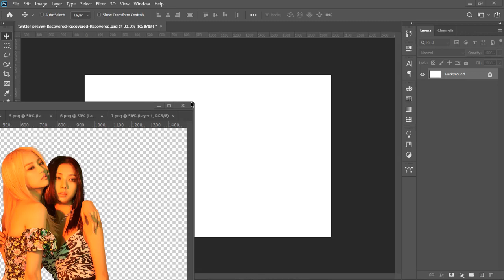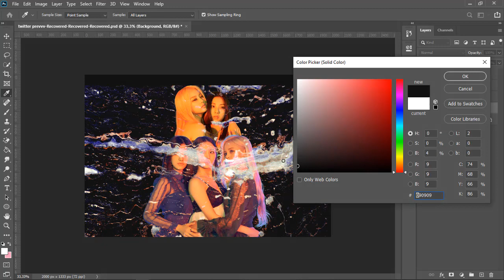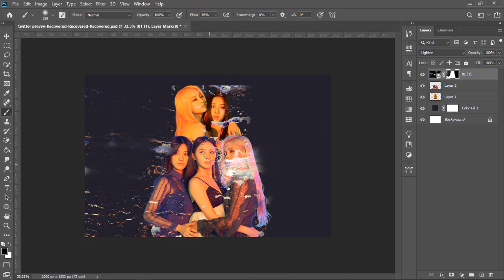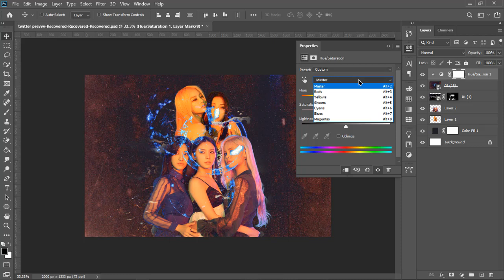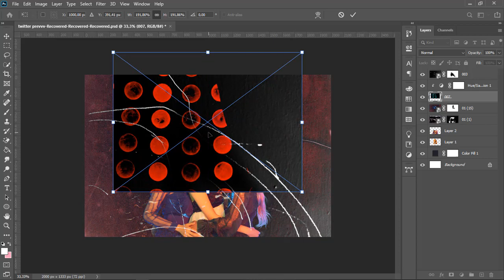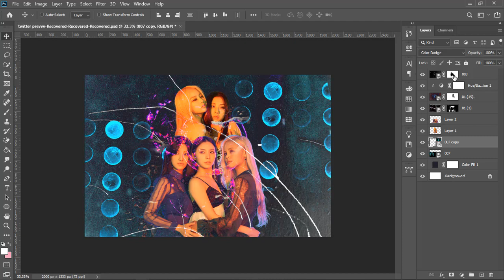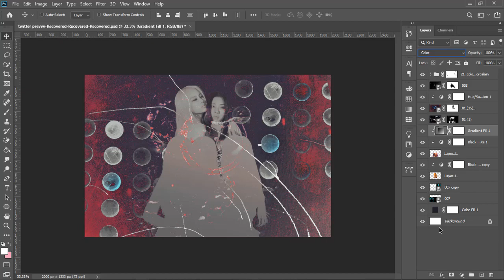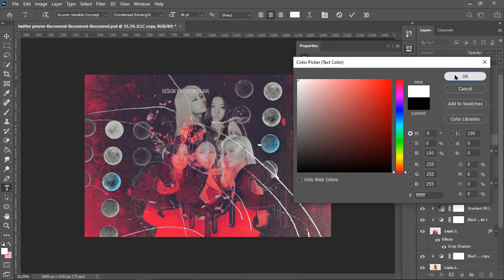APRENDE A USAR TEXTURAS EN PHOTOSHOP (KPOP EDITS AMINO) by ITSPORCELAIN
Recuerda también que tengo comisiones abiertas de ediciones e ilustraciones, más información y precios pagos en paypal.

subo mis recursos, tutoriales, tips y más
subo resultados finales de mis edits versión gif thatporcelain.tumblr.com